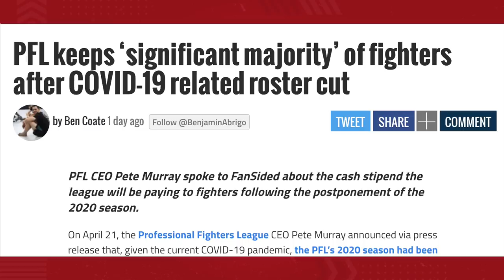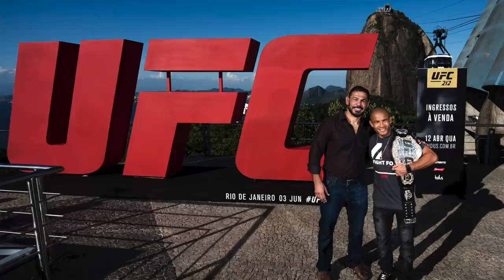O TERROR DE DANA WHITE CHEGOU AO MMA